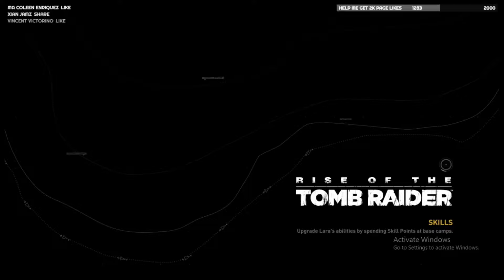Rise of the Tomb Raider Gameplay Part 5 - Geothermal Valley (ROTTR)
NEW Rise of the Tomb Raider Walkthrough Gameplay Part 2 includes a Review and Mission 2 of Tomb Raider 2015 for Xbox One. This Rise of the Tomb Raider Gameplay Walkthrough will include a Review, the Full Story, Missions and the Ending of the Single Player Campaign.